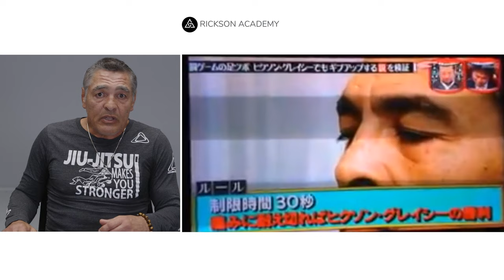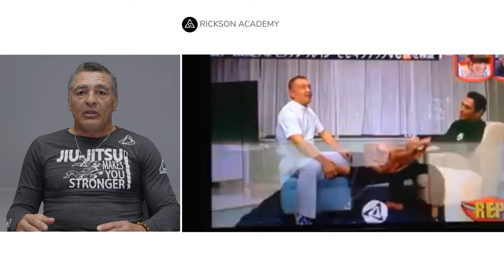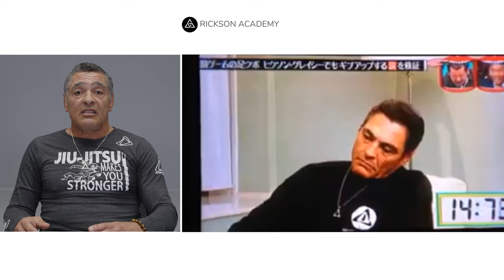The time Rickson beat the undefeated pain doctor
Rickson Gracie and Japan have had a love affair since the nineties. As the master said in his memoir, Breathe, he loves visiting the country, because he connected so deeply to it and its culture during his years as a fighter.

This connection, paired with the quirks of Japanese pop culture, ended up producing some unique appearances on game shows. We asked Rickson about an episode mentioned in the book. Here's the first half of his answer:

"This show was a very interesting fact that happened. The last time I was with Kron in Japan for his fight... I have an agent there who always tries to find me some work to just keep me active. And this particular time, there was this program of a doctor who's called the Pain Doctor or whatever.

"So the program is: the doctor visits some celebrities, and he has a pressure point on the foot he presses, and he claims nobody can resist a few seconds, nobody will ever pass thirty seconds. And he's sure anyone will quit.

"And the program asked me if I could go and do this test, if I could resist or not, just for the sake of seeing how much I can handle, and they will offer me some money, which at the time was very needed; so, for the money, let's do the fun.

"And I was there in the hotel; the doctor, there; the doctor's a short guy with very thick arms, short fingers but very strong hands. And the producer explained to me, 'Mr. Gracie, this is called... If you accept the challenge, you guys are gonna go into a dispute—if you quit, of if he's gonna make you quit. So, he's gonna press for thirty seconds; if you pass thirty seconds, you win; if you quit before thirty seconds, he'll win.'

"And I felt like it was a very... I mean, I expect painful things. And I felt like, in order for me to get into that kind of perfect mood, I started to see him and feel the elements of a fight, because my mindset for a fight is: I'm not gonna quit, no matter what; and if you get me in a foot lock, you're gonna take my foot, break my leg, and I will still, limping, try to do something; if my brother throws the towel, it's good, if he doesn't throw the towel, I will be there; he'll break my other leg, break my arm, and I'm gonna be alive until he kills me, because I'm not gonna quit."